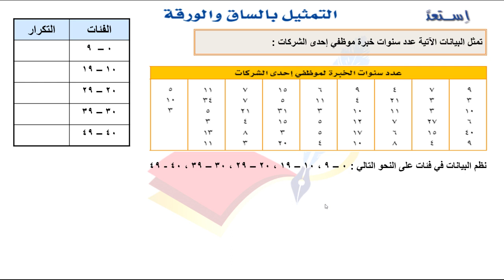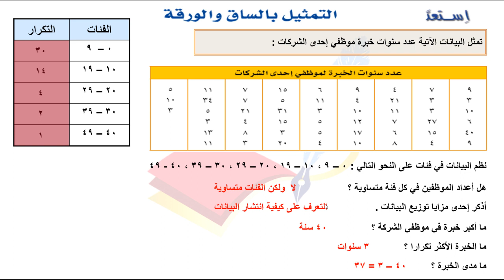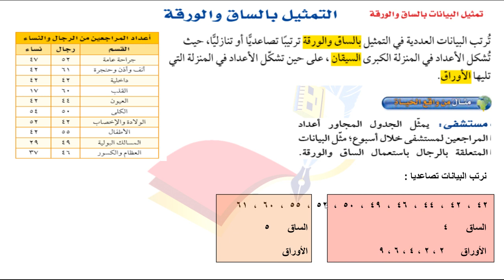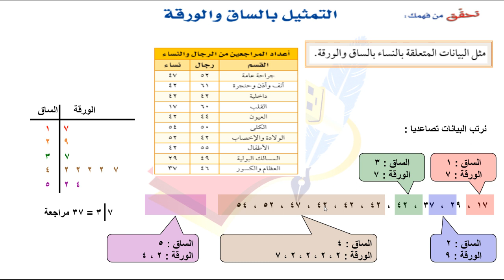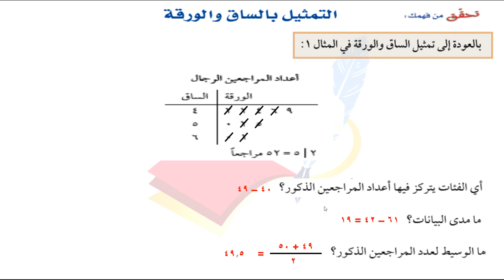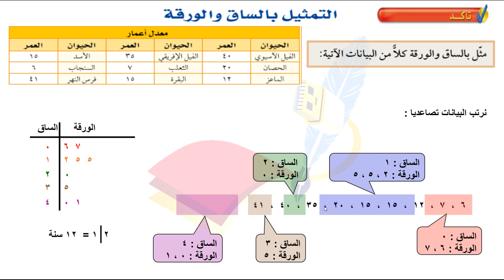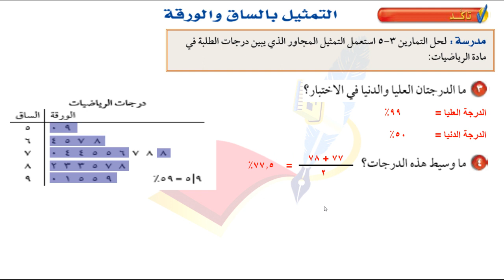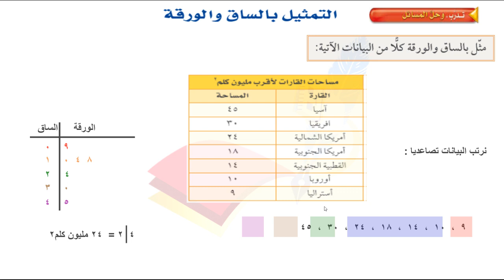متوسطة الجامعة | ثاني متوسط | رياضيات | التمثيل بالساق والورقة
للأستاذ أشرف الشريف